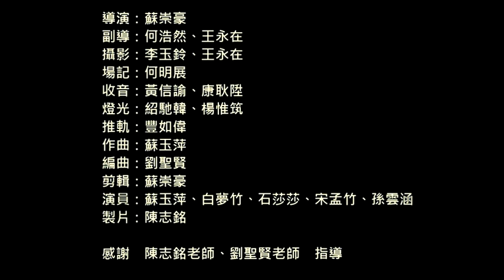Warm-095-針線情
第一屆草根微電影金善獎創作競賽-溫馨善行類參賽作品。
影片介紹：